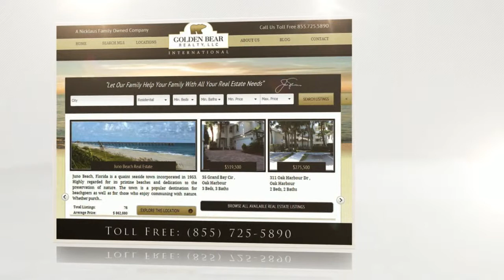Beachcomber Condos for Sale | Jupiter, FL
Beachcomber condos for sale in Jupiter, FL. Presented by Golden Bear Realty, a Nicklaus family owned real estate company.

Beachcomber condos in Jupiter is an oceanfront complex that features ground floor and second story units. Features include spacious floor plans, vaulted ceilings, a screened porch, and detached garage or carport. Amenities include community swimming pool, hot tub, common area, and a walkway to the beach.